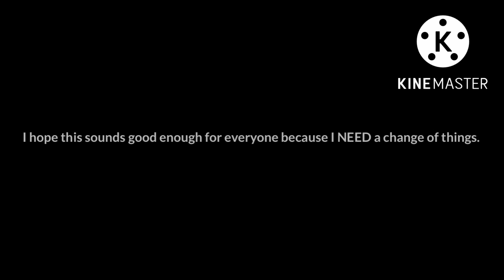Turning the channel into a VA channel now. (Read the description)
It’s true. I can’t lose anymore subscribers because of my crappy Gacha videos cause no one wants to see that or because of my lane animation videos. People wanna see comic dubs or reaction videos. I’ll make some of those because it’s time you all get a voice reveal out of me after hiding it away for so long. So I’ll make one last Willy’s Wonderland animation to say goodbye to the old me and awaken the new me!

(Warning: channel not intended for kids because of swearing)

Also me know what I should rename the channel to. I was thinking DaniSamaVA but I felt like that would’ve been too weak.